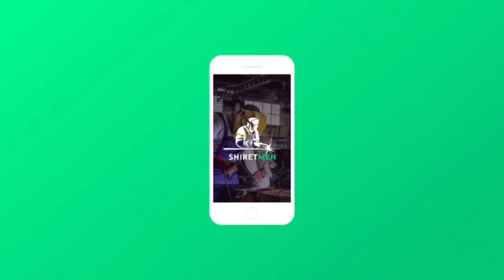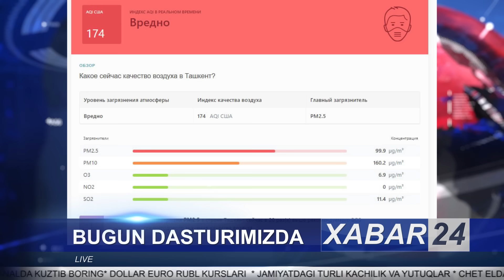ЗЕЛЕНБОЙ-ОЧИҚЧАСИГА ТАЛАБ ҚИЛИШНИ БОШЛАДИ.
Payvandlash bo'yicha mutaxassislar zudlik bilan kerakmi? “Shiretmen” ilovasidan foydalaning. Butun mamlakat bo'ylab payvandchilarning katta bazasi  to'plangan. Xodimlarning so'rovnomalari va sharhlari bilan qulay dastur muammoni bir necha daqiqada hal qilishga yordam beradi. Dasturni yuklab olish uchun ssilkani opesaniya va komantaryadan olishingiz mumkin!